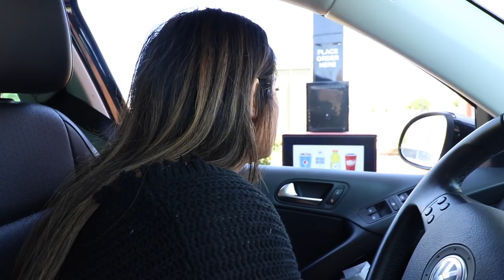HOW I "STOLE" TONS OF MAKEUP! MUKBANG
My First MUKBANG!!

Beginner Makeup Kit! Dollar Store Edition !!

Send me Cute Little Notes. Or what ever you want
United States